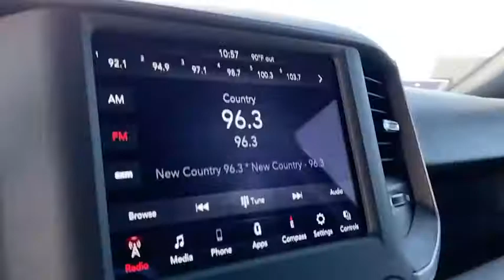2021 Ram 2500 Granbury, Fort Worth, TX MG677270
2021 Ram 2500 Tradesman - Stock#: MG677270 - VIN#: 3C6UR5CLXMG677270

Contact Mike Brown Auto Group today for information on dozens of vehicles like this 2021 Ram 2500 Tradesman. You appreciate the finer things in life the vehicle you drive should not be the exception. Style performance sophistication is in a class of its own with this stunning Ram 2500 Tradesman. Where do you want to go today? With 4WD you can choose to drive virtually anywhere and on terrain 2WD vehicles cant handle. Based on the superb condition of this vehicle along with the options and color this Ram 2500 Tradesman is sure to sell fast. The look is unmistakably Ram the smooth contours and cutting-edge technology of this Ram 2500 Tradesman will definitely turn heads.